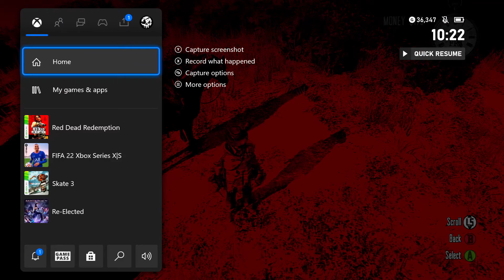red dead redemption walkthrough gameplay part 15